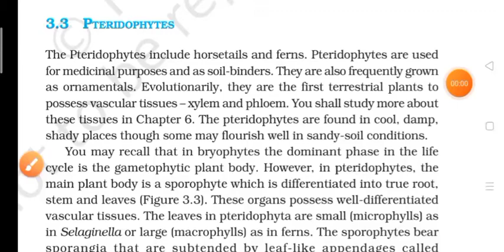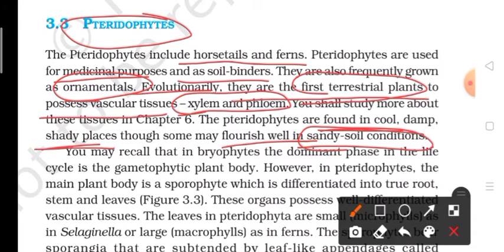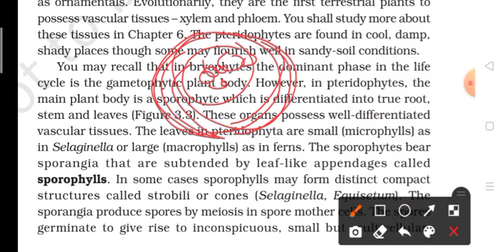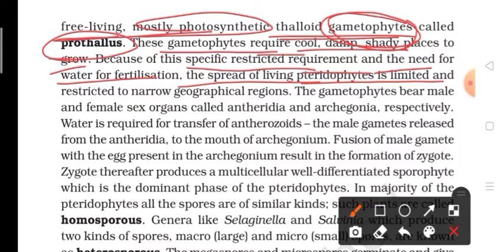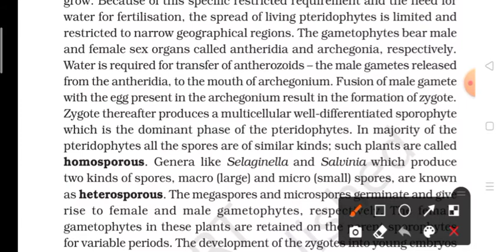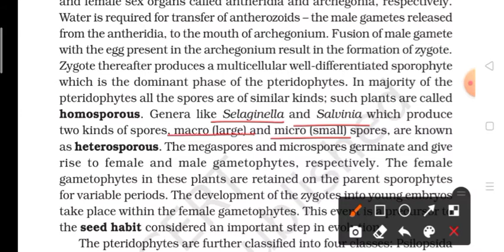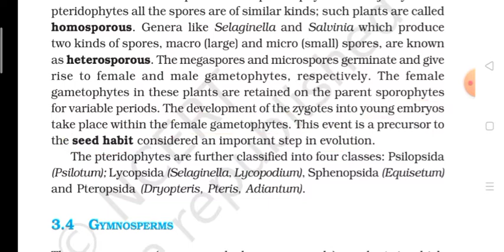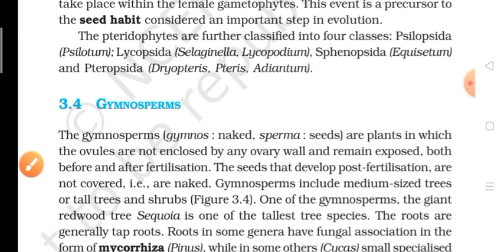Pteridophytes | class 11 NCERT Biology | Plant Kingdom